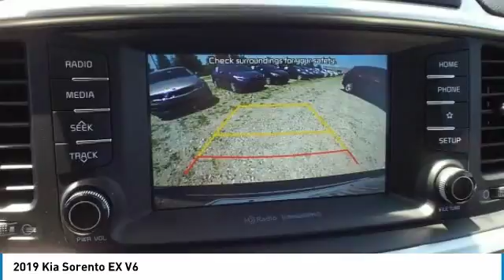2019 Kia Sorento Martin Honda Kia Mazda K191014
2019 Kia Sorento EX V6

Looking for the right sport utility? Today could be your lucky day. this 2019 Kia Sorento could be yours.